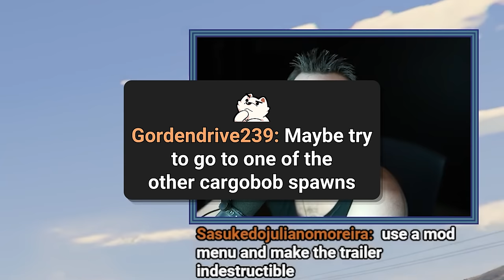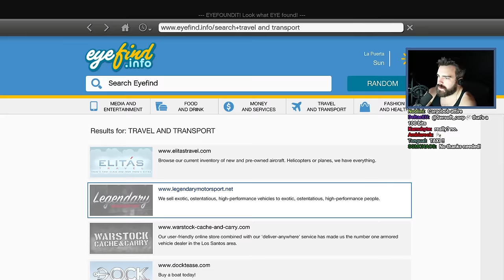GTA 5 But You Control A RANDOM ANIMAL! - Epic Fort Zancudo Heist!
Experience the craziest GTA 5 mod ever in this action-packed video! Join us as we take on the challenge of controlling a RANDOM animal during an epic heist at Fort Zancudo. From cunning foxes to soaring eagles, each playthrough offers a unique and thrilling adventure!

Our mission is to infiltrate the heavily fortified Fort Zancudo military base and steal an armored truck loaded with valuable contraband. But here's the catch - we'll be doing it all while embodying a completely unpredictable animal. Get ready for intense moments of stealth, heart-pounding chases, and the thrill of outsmarting the military!